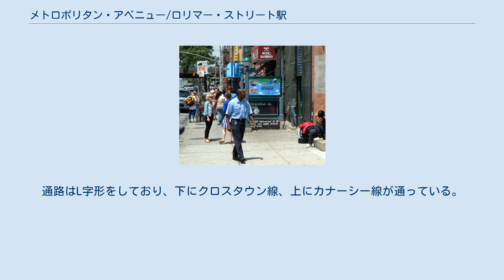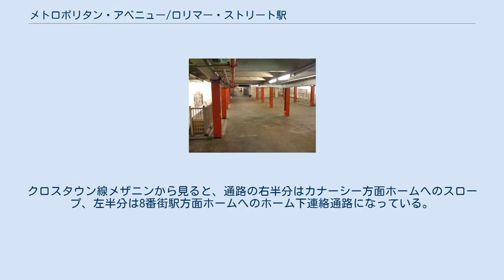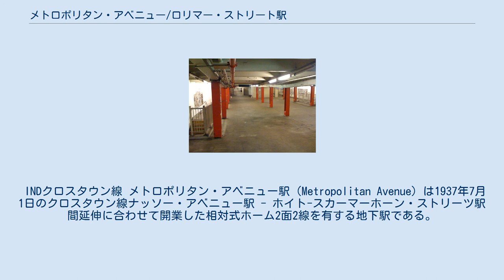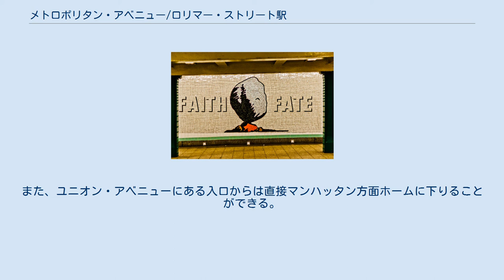メトロポリタン・アベニュー/ロリマー・ストリート駅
メトロポリタン・アベニュー/ロリマー・ストリート駅（Metropolitan Avenue/Lorimer Street）はブルックリン区ウィリアムズバーグにあるニューヨーク市地下鉄の複合駅で、BMTカナーシー線とINDクロスタウン線が駅舎を共有している。
終日G系統（クロスタウン線）とL系統（カナーシー線）が停車する。
 上層にあるBMTカナーシー線ホームはロリマー・ストリート駅、INDクロスタウン線ホームはメトロポリタン・アベニュー駅である。
 メトロポリタン・アベニュー - ユニオン・アベニュー交差点の南東角にメインエントランスがあり、両線の連絡通路に出ることができる。
また、東側のメトロポリタン・アベニュー - ロリマー・ストリート交差点には直接カナーシー線ホームに下りられるエントランスがある。
通路はL字形をしており、下にクロスタウン線、上にカナーシー線が通っている。
この通路は下層のクロスタウン線のメザニンにもなっている。
クロスタウン線メザニンから見ると、通路の右半分はカナーシー方面ホームへのスロープ、左半分は8番街駅方面ホームへのホーム下連絡通路になっている。
 元々はカナーシー線とクロスタウン線を乗り換える利用者はそれぞれで運賃を支払わなければならなかった。
これはカナーシー線はブルックリン・マンハッタン・トランジット社、クロスタウン線は市営のインディペンデント・サブウェイ・システムが運営しており、両者が競合していたからである。
ニューヨーク市内の地下鉄網が市営に一元化されて8年後の1948年7月1日に改札内連絡通路が整備されて無料で自由に乗り換えができるようになった。
 連絡通路 兼 クロスタウン線メザニンには2000年にジャッキー・チャン（Jackie Chang）が制作した Signs of Life という作品が展示されている。
クロスタウン線メザニンにはニューヨーク市交通警察の分署も入っている。
 INDクロスタウン線 メトロポリタン・アベニュー駅（Metropolitan Avenue）は1937年7月1日のクロスタウン線ナッソー・アベニュー駅 - ホイト-スカーマーホーン・ストリーツ駅間延伸に合わせて開業した相対式ホーム2面2線を有する地下駅である。
駅名標のモザイクタイルには開業当時の駅名 Metropolitan Avenue – Grand Street とINDの乗換案内表示 "To Street and Transfer" が残っている。
 メザニンはホームの全長に渡っているが、中央部と南側は警察署とMTAの業務用スペースおよびオフィスになっている。
南側出口は非常口になっており、グランド・ストリートに出ることができる。
駅中央部にある出口は廃止されて塞がれている。
 BMTカナーシー線 ロリマー・ストリート駅（Lorimer Street）は1924年9月21日にデュアル・コントラクツのもとでマンハッタンの6番街駅からモントローズ・アベニュー駅まで建設されたカナーシー線地下区間の初期開業区間の駅として開業した相対式ホーム2面2線の地下駅である。
 ロリマー・ストリートにある入口は駅上のメザニンに繋がっている。
また、ユニオン・アベニューにある入口からは直接マンハッタン方面ホームに下りることができる。
 メトロポリタン・アベニュー駅 (INDクロスタウン線)に関するカテゴリ: ロリマー・ストリート駅 (BMTカナーシー線)に関するカテゴリ: